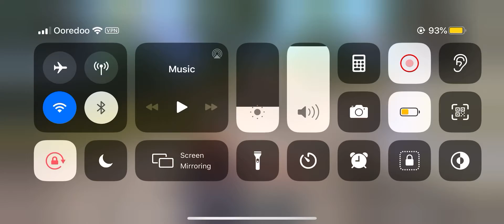Mascara vs Ilizi Erangel By Winnie